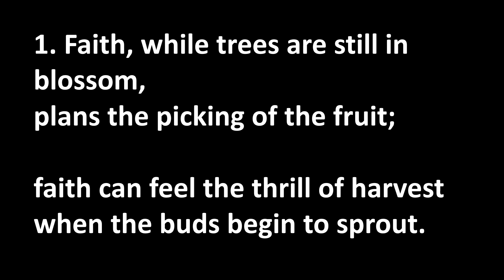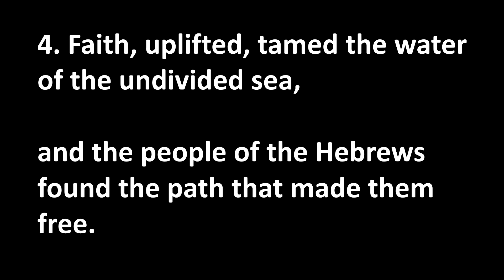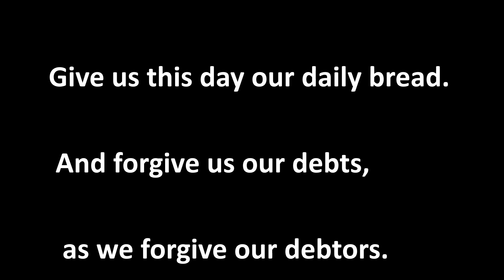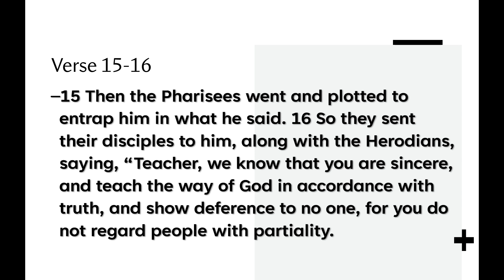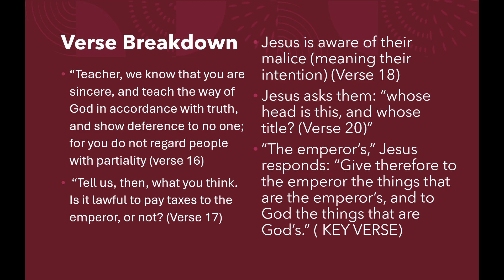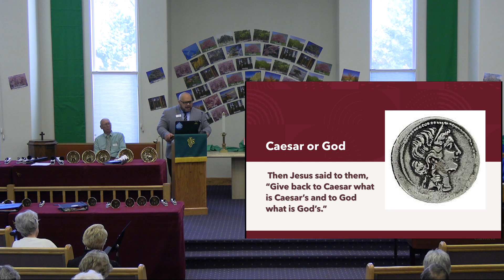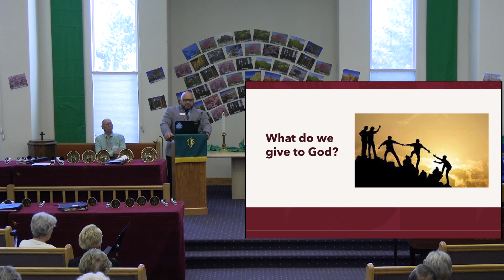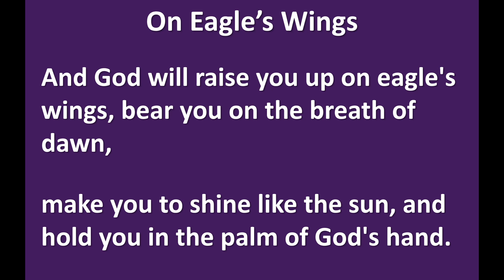October 22 2223